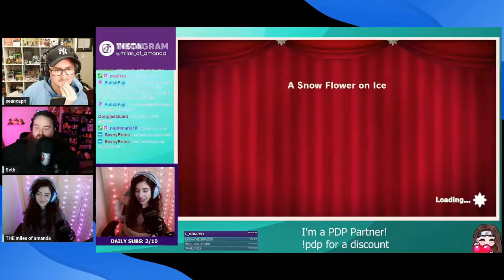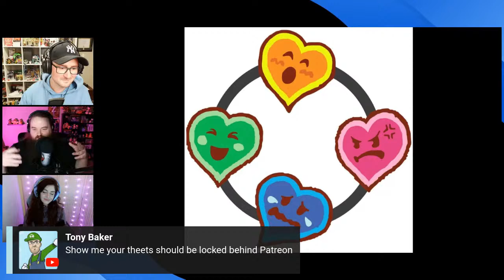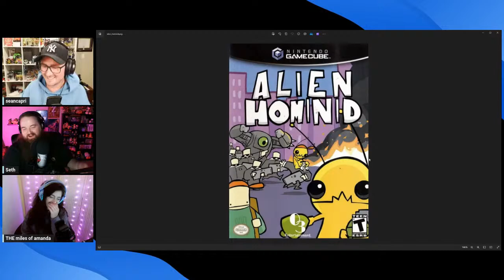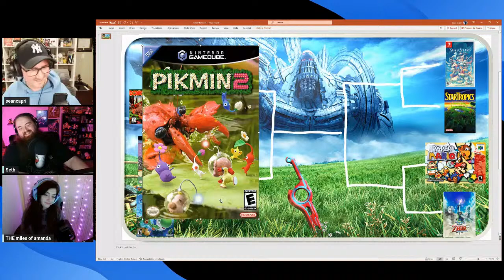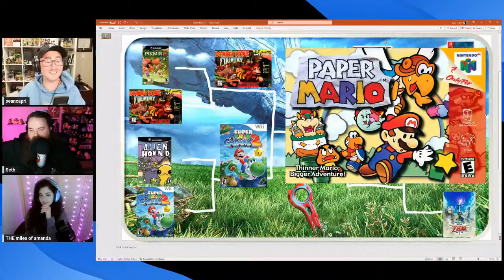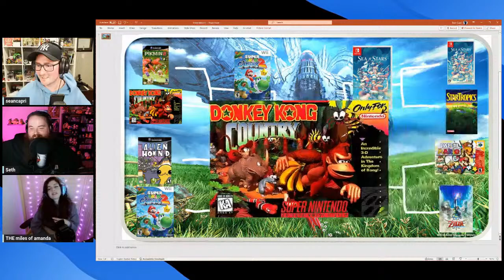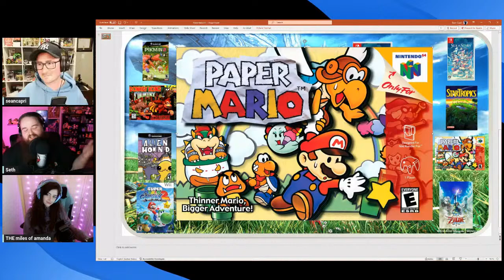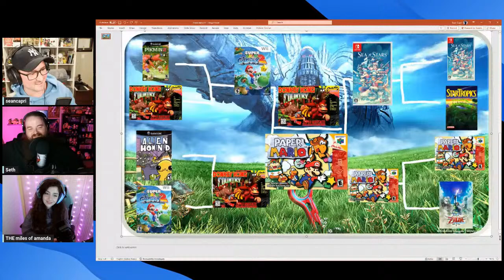The Nintendo BOX ART BRAWL | The Nintendo Drive 148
This week, we need the help of our live studio audience to determine the BEST Nintendo box art from eight mysteriously chosen entries! Which box art will reign supreme?!

Cwagmire: Who reminds you that the best babes are Xenobabes.

★ PLATINUM PRODUCERS ★
Robby Bobby Miller
Smokin Joe

★ GOLD MEMBERS ★
Adam K
Anna
AwesomeDave1337
BobLoblaw
Brad Moore
Brian Reese
Cecily Carrozza
CrocoKyle
Dan & Luma
Dannohh
Emily O'Kelley
Jon32
Marcus O'Neill
Peje EP
Tim Aulph